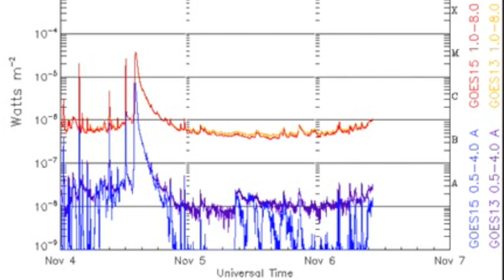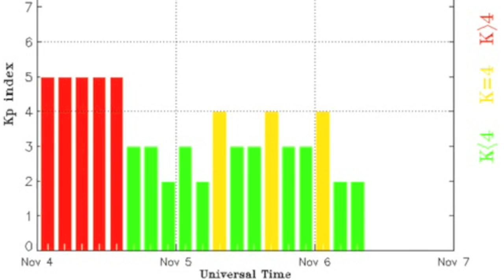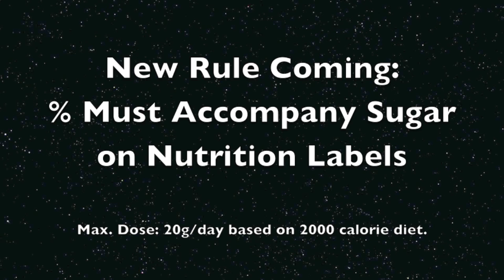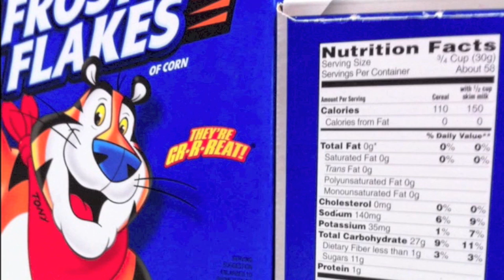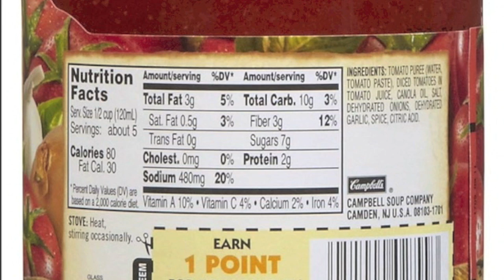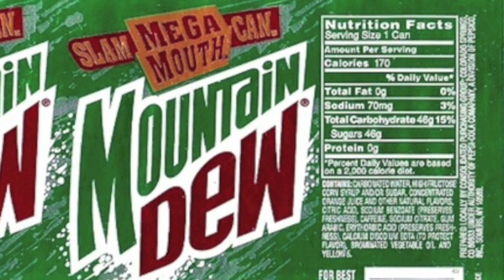Space Weather, Mars, Right Hook at Sugar | S0 News Nov 6, 2015